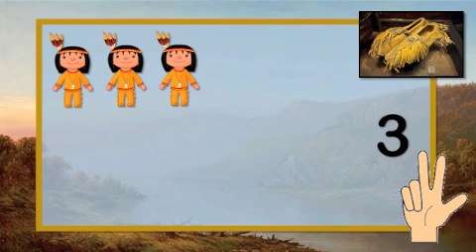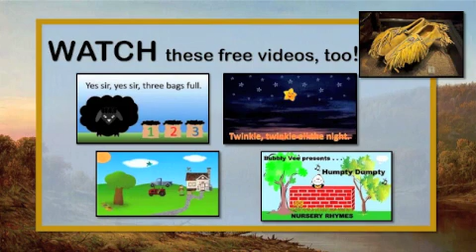Ten Little Indians / Nursery Rhymes / Bubbly Vee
Watch Ten Little Indians! This nursery rhyme will get children counting from 1 to 10.  Preschool math is fun when chilldren can  count the indians or their fingers.  Toddlers will enjoy watching the number of indians grow and decrease in numbers. "Bubbly Vee makes learning FUN!  Come join the learning team!"  Get free videos weekly.